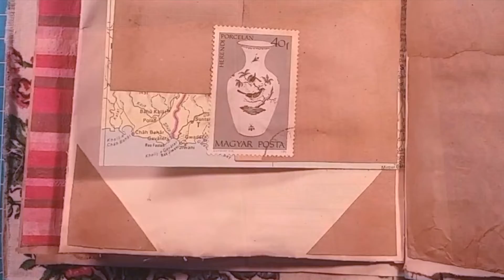Let´s Decorate 24 JOURNAL INSPIRATION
Paper scraps, packaging and book pages are used to decorate todays journal page. Journal decoration doesn't have to be complicated.